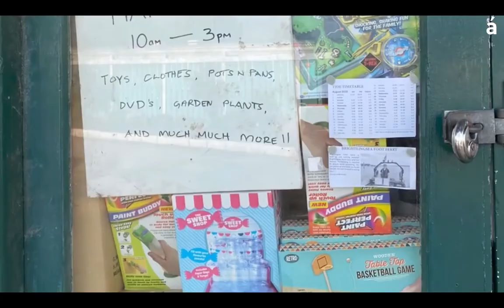Artist Sharing ｜Rachel Whiteread